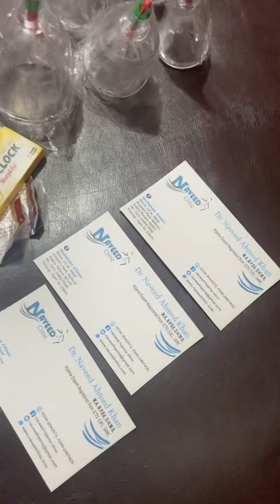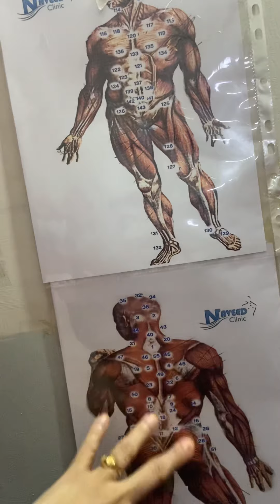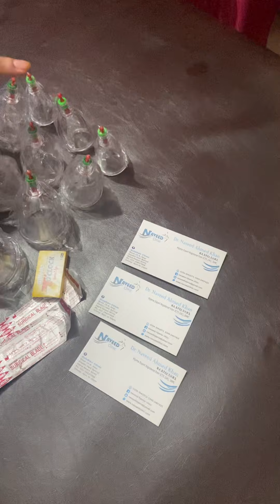Cupping therapy | Hijama | Benefits- how to treatment | live Information about Hijama| vlog planet